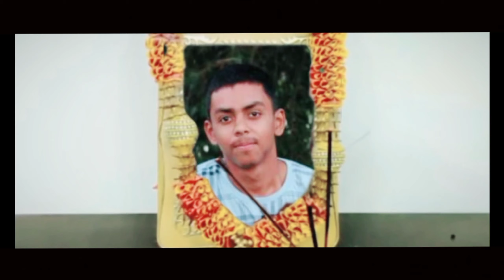Larkika Locha | Rohit Adhikary | VINE CHOKRAS